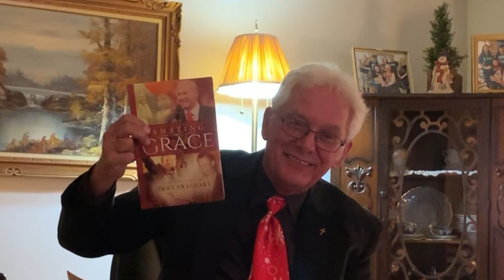Christmas 2019 | Lifecast 1083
Join The Dykstra Family As We Celebrate Christmas 2019

December 24 to 25, 2019 | Posted On April 7, 2022
Moved From My First Channel /matthewdykstra

All picture-motion, text, images, graphics, trademarks, and the overall assemblage, appearance, and distinctiveness of this video

A. Are the exclusive intellectual property of MJSiebolt, MJSiebolt Productions, and Matthew Dykstra  unless otherwise specifically stated or displayed

B. Shall not be reproduced, transmitted or altered in any way.

Research, private study, etc.
s.29 Fair dealing for the purpose of research, private study, education, parody or satire does not infringe copyright.

Criticism or review
s.29.1 Fair dealing for the purpose of criticism or review does not infringe copyright if the following are mentioned:

(a) the source; and
(b) if given in the source, the name of the
(i) author, in the case of a work,
(ii) performer, in the case of a performer’s performance,
(iii) maker, in the case of a sound recording, or
(iv) broadcaster, in the case of a communication signal.

News reporting
s.29.2 Fair dealing for the purpose of news reporting does not infringe copyright if the following are mentioned:

To qualify under the fair dealing exception, the dealing must be for a listed purpose and the dealing must be fair.